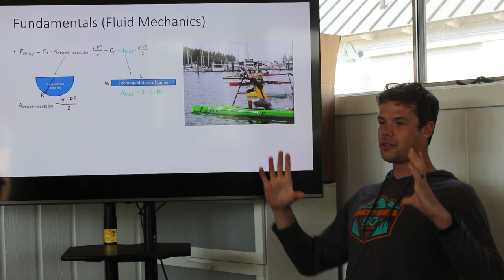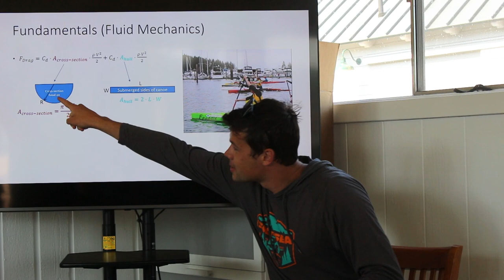Technique- CANOE CLINIC with Ryan Grady (Gig Harbor, WA) [Gig Harbor Canoe Kayak Race Team]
Want to paddle faster or more efficient? In this series, we pull back the curtain on how our paddlers learn different techniques. Our coaches are happy to share this information to help grow the sport here in the US and around the world. GHCKRT coaching staff spends time reviewing videos of the paddlers so that they can learn from each other and we get to tag along!

We are excited you are interested in joining the Gig Harbor Canoe & Kayak Racing Team!

There are many ways you can start or continue your paddling journey with us. Our youth program is divided into several teams to accommodate different ages and skill levels. Each team has its own practice schedule and coaching staff dedicated to instilling both great technique and great sportsmanship in all athletes. Love watching the kids, but want to get out on the water too? Our Masters program is a great way to learn how to, and become competitive in sprint canoe or kayak as an adult!